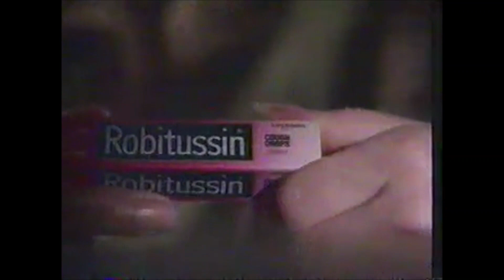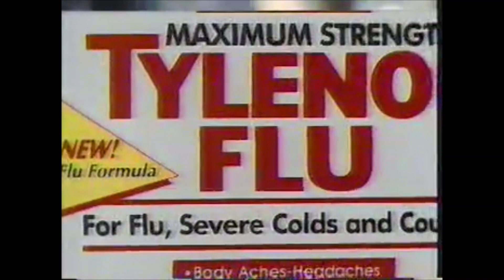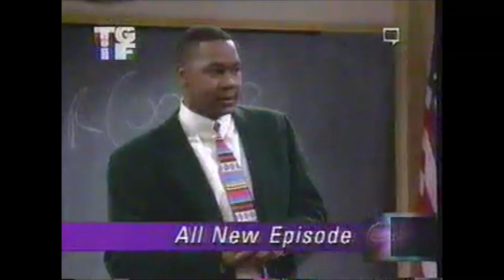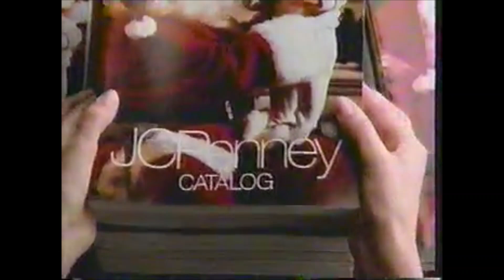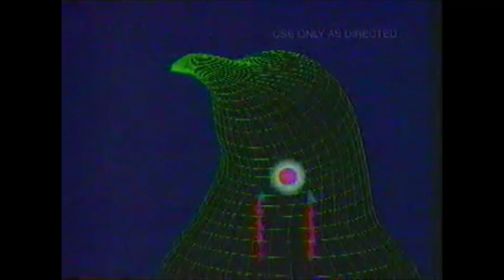All My Children: December 17, 1993 (Partial Episode).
Erica is in the hospital after trying to murddr Dimitri. Kendal is hiding evidence that can clear her mother. Derek Frye arrives at the hospital to arrest Erica for attempted murder.